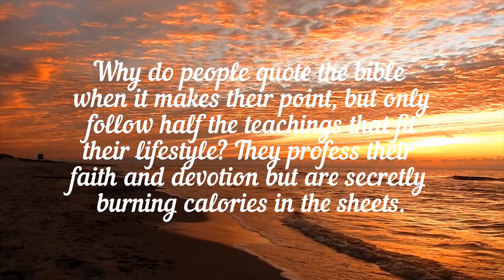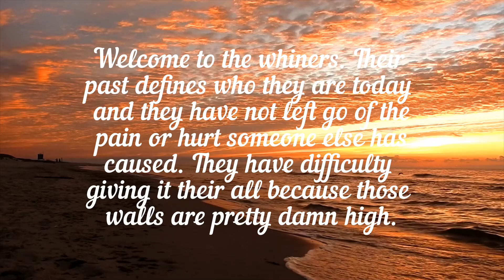DONT MERRY || Love Quotes For Him & Her - RelationshipFacts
Love quotes